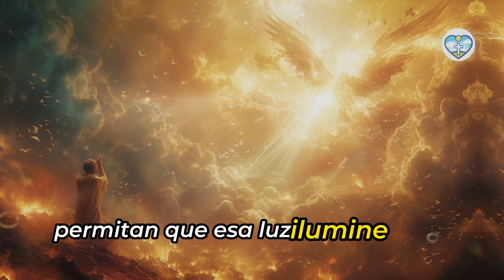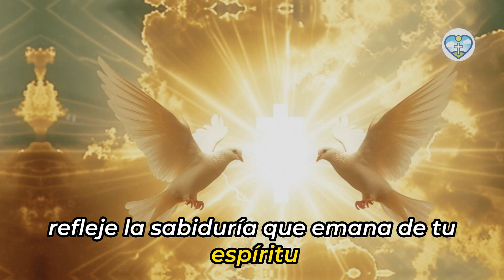Oración de la Mañana🙏 AL ESPÍRITU SANTO DE DIOS 💕 PARA QUE NOS REGALE SU SABIDURÍA Y PROTECCIÓN🌟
Oh, Espíritu Santo divino, fuente inagotable de amor y sabiduría, nos dirigimos a Ti con corazones agradecidos y expectantes. En esta hermosa mañana, te pedimos que desciendas sobre nosotros con tu gracia transformadora. Abre nuestras mentes a la comprensión de tu verdad y guíanos en cada paso que demos.🌟🙏